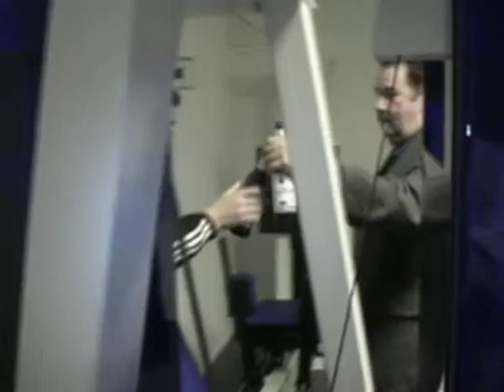Süd-TV Weihnachtsfeier 2009 Teil 2..mpg